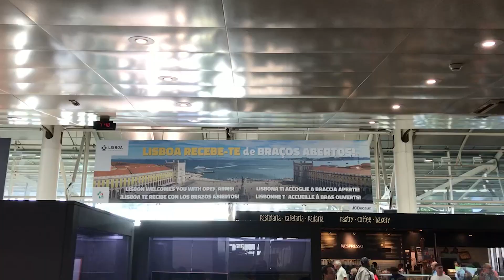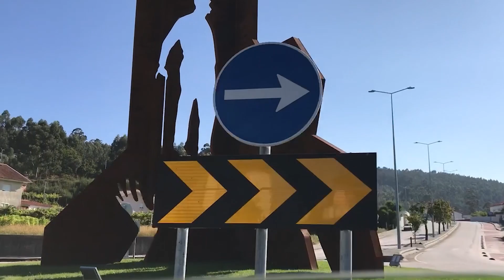JMJ LISBOA 2023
Resumen de mi experiencia en la Jornada Mundial de la Juventud, en Lisboa, Portugal.

Un agradecimiento especial a nuestras familias por nunca dejar de interceder con sus oraciones y por alegrarse igual o incluso más que nosotros por todo lo que sucedía en nuestro peregrinaje.

Por nuestros nuevos amigos del Regnum Christi. Por habernos acogido como parte de ellos desde el día uno y por ser nuestros travel buddies en esta inolvidable experiencia.

Por nuestras familias en Vale de Cambra, en lo personal por Carlos, Helena e Isabel. Dios les multiplique eternamente su bondad y caridad. Por abrirnos no solo la puerta de sus hogares, sino también de sus corazones.

Por nuestros amigos de Santa Casa da Misericórdia y la Freguesia de S. Pedro de Castelões. Infinitas gracias por ser como Jesús y darnos todo su amor sin medida alguna.

Por mi novio. Por ser mi apoyo en toda esta travesía. Por no dejarme sucumbir ante el cansancio y estar a mi lado en todo momento. No podría haber pedido a un mejor compañero de viaje que tú.

¡Gracias Portugal!